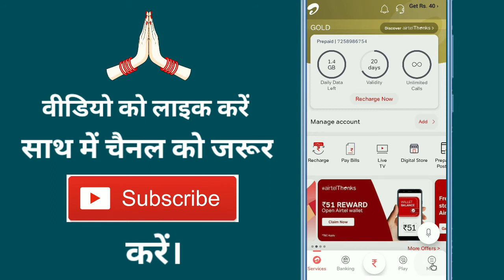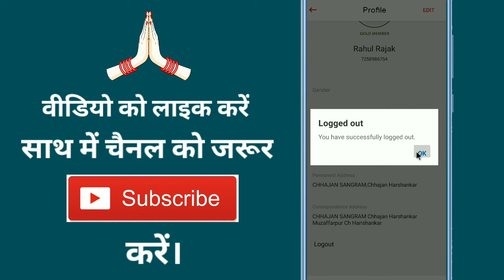Airtel Thanks App Me Logout Kaise Kare !! How To Logout From Airtel Thanks App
Aaj ke is video me ham batane vale hai ki airtel thanks par logout kaise karte hain

➡ Queries Solved

1. How to log out account from airtel thanks app
2. How to log out from airtel thanks app
3. How to log out of airtel account
4. How to logout from airtel app
5. How to logout id in my airtel app

1. Airtel thanks app per account logout kaise karen
2. Airtel thanks app par logout kaise kiya jata hai
3. Airtel thanks app per logout kaise karen
4. Airtel thanks se id logout kaise karen
5. Airtel thank app mein logout kaise karen

1. Airtel thanks से अकाउंट लॉग आउट कैसे करें
2. Airtel thanks ऐप से लॉग आउट कैसे करें
3. Airtel thanks पर id logout कैसे करें
4. एयरटेल ऐप से logout कैसे करें
5. एयरटेल थैंक्स ऐप में आईडी लॉगआउट कैसे करें